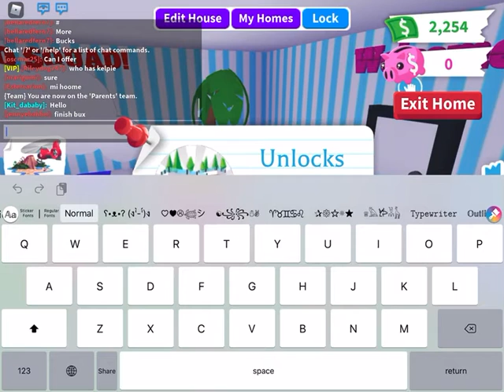OMG MY LAST FOSSILS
IM SO EXITEDD